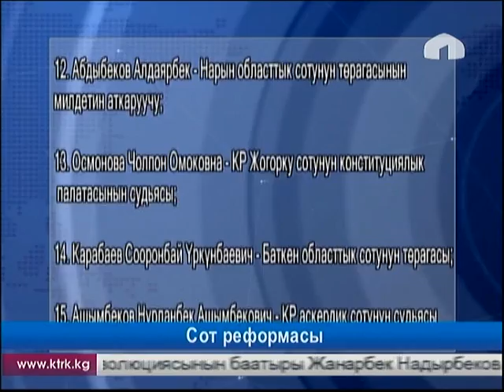сот реформа21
КТРК